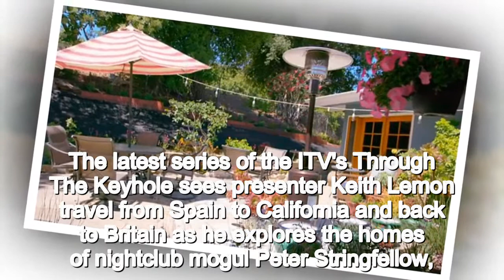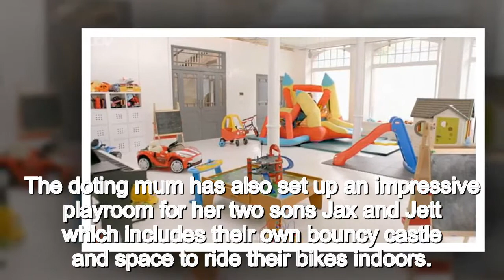Who lives in a house like this? FEMAIL looks Through the Keyhole at celebrity homes featuring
Who lives in a house like this? FEMAIL looks Through the Keyhole at celebrity homes featuring plush pools and NIGHTCLUBS (and no prizes for guessing which star has mirrors on their bedroom ceiling!)